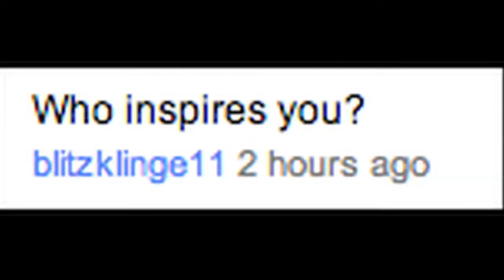ANSWERS 2 (MW10T Reupload)